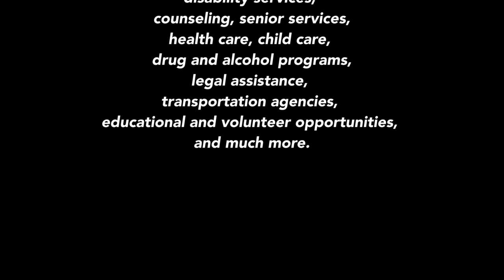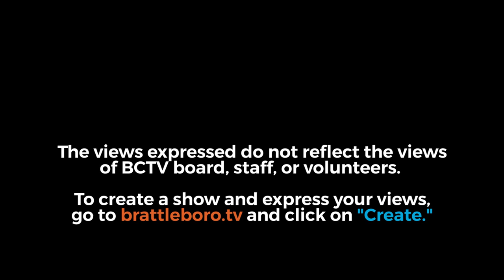Keep Talking: Your Teenager - The Importance of Staying Engaged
Martha Straus, PhD, and author of five books on working therapeutically with adolescents, joins Gay Maxwell on Keep Talking to discuss how parents can avoid over-reacting or disengaging from their teenager's very normal desire to test limits, question authority, argue about norms and values, and insist on learning life's lessons the hard way.